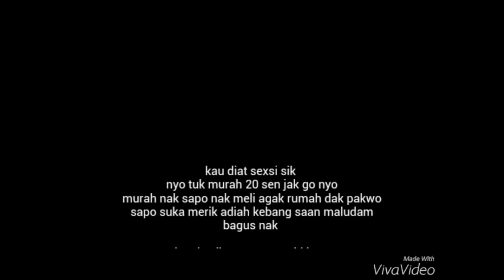Dubsmash maludam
Dubsmash maludam gangster